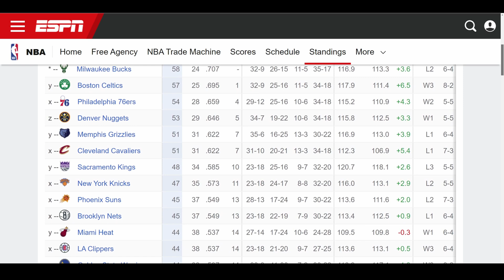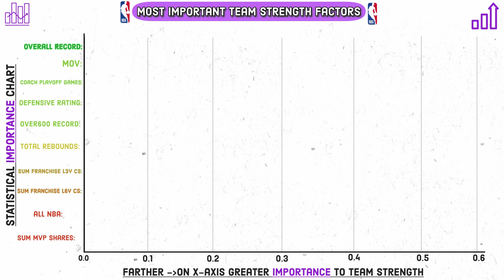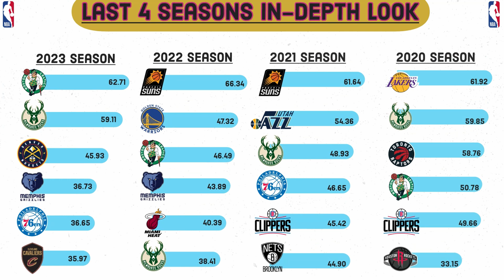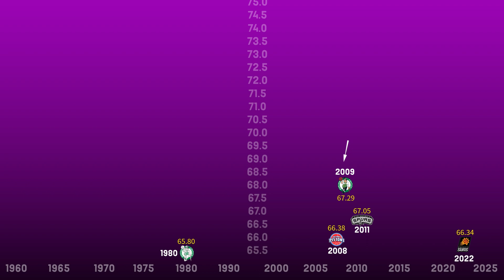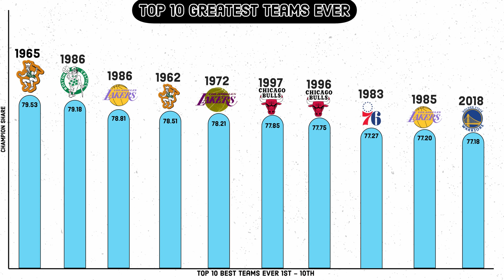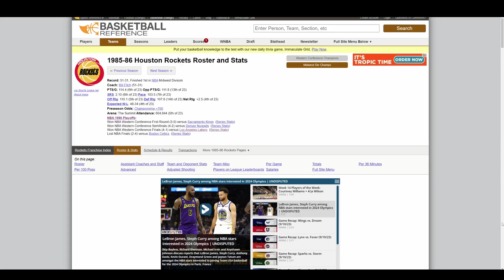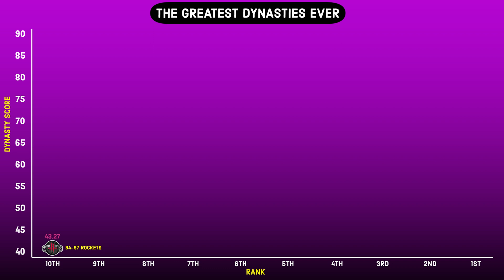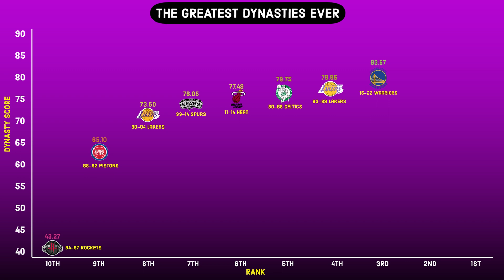Using Data To Find The Best Non-Finals Team In NBA History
In this video we cover all things related to NBA teams and franchises. Using machine learning to assess every single NBA team ever since 1950. What was the best non-finals team in NBA history? Greatest dynasty in NBA history and more.

Timecodes:
00:00 – Intro
00:57 – The Criteria
01:28 – All Stats Used In Experiment
01:54 – Most Important Team Stats
02:39 – Last 4 Seasons Results
02:55 – Top 25 Best Non-Finals Ever
04:50 – Top 10 Greatest Teams Ever
06:04 – Results Deep-Dive
07:04 – Dynasty Score
07:15 – Top 10 NBA Dynasties Results